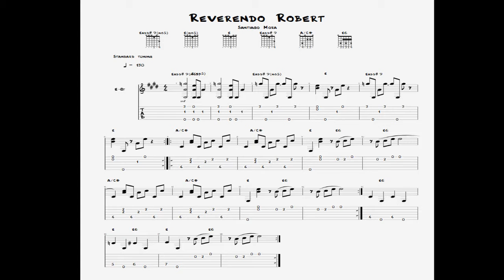COMO TOCAR UN BLUES ACUSTICO AL ESTILO DEL REVERENDO ROBERT WILKINS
Muchas personas piensan que el mundo del Blues comienza con BB King y termina con Stevie Ray Vaughan, pero esta lección de blues nos llevara a un mundo anterior a todos ellos, esta composición en tributo al reverendo Robert Wilkins, carece de acordes con 5ta y su armonía contiene básicamente acordes de 9na aumentada, sexta mayor y séptima mayor.
La interpretación debe ser con un ritmo medio de swing de 4/4, muy similar a como concebían el blues los Rolling stones o John Mayall,  y esta en afinación estándar para facilitar la lección, aunque cabe recordar que este tipo de canciones casi siempre solian tener afinaciones en tonalidades de E Mayor (E-B-E-G#-B-E de la 6 a la 1 cuerda).
Este blues es para tocarse en guitarra acústica y con técnica de fingerpicking, utiliza el pulgar para las cuerdas graves (6-5-4) y los dedos índice y medio para las agudas (3-2-1), y se te facilitara bastante si mantienes la posición sobre el acorde de E, y para los compases del acorde de A/C# mantener el acorde de A con cejilla y el dedo 3 sobre la nota de C# en la 5ta cuerda.
Que es lo que provoca que suene a blues, es porque ofrece los cambios de grado I-IV,  mientras que la melodía también pasa por la nota de G, la cual es la nota Blues sobre el acorde de E.
Robert Timothy Wilkins  mejor conocido como el Reverendo Wilkins (16 de enero de 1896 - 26 de mayo de 1987)  fue un guitarrista y cantante estadounidense de blues country , de descendencia afroamericana y cherokee .  Su distinción fue su versatilidad ya que podía tocar ragtime , blues  y música gospel con la misma facilidad.
Actuó en Memphis y en el norte de Mississippi durante la década de 1920 y principios de la de 1930, al mismo tiempo que Furry Lewis , Memphis Minnie (de quien afirmó haber sido su maestro) y Son House .
Aunque nunca logró un éxito comparable al de Memphis Band , Wilkins reforzó su popularidad local con una aparición en 1927 en una estación de radio de Memphis. De 1928 a 1936 grabó para Victor y Brunswick Records , solo o con un solo acompañante, como Sleepy John Estes , y a diferencia de Gus Cannon de Cannon's Jug Stompers. A veces actuó como Tom Wilkins o como Tim Oliver (el nombre de su padrastro).
En 1936 dejó de tocar el blues y se unió a la iglesia después de presenciar un asesinato, en 1964 Wilkins fue "redescubierto" por los entusiastas del avivamiento de blues;  Dick y Louisa Spottswood , haciendo apariciones en festivales populares y grabando su blues gospel para una nueva audiencia.  Estos incluyen el 1964 Newport Folk Festival ; su actuación de "Prodigal Son" se incluyó en el álbum Vanguard Records Blues at Newport, Volumen 2 .
 En 1964 también grabó su primer álbum completo, Rev. Robert Wilkins: Memphis Gospel Singer , para Piedmont Records . Otra sesión completa, grabada en vivo en el Festival Memphis Country Blues 1969, fue lanzada en 1993 como "... Remember Me" .
Wilkins murió el 26 de mayo de 1987, en Memphis, Tennessee , a la edad de 91 años.  Su hijo, el reverendo John Wilkins, continúa el legado de blues gospel de su padre.
Sus canciones más conocidas son "That's No Way to Get Along" la cual grabo